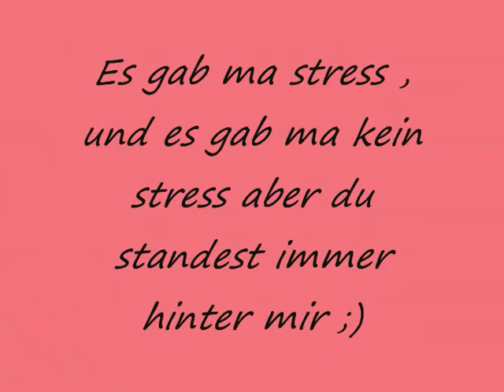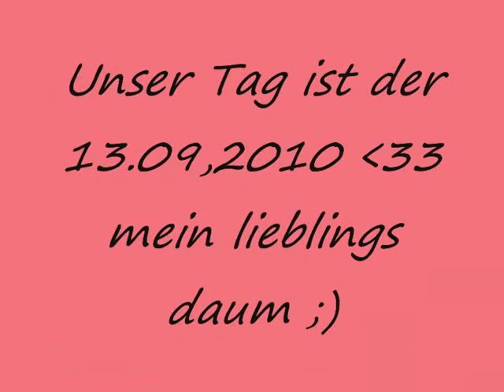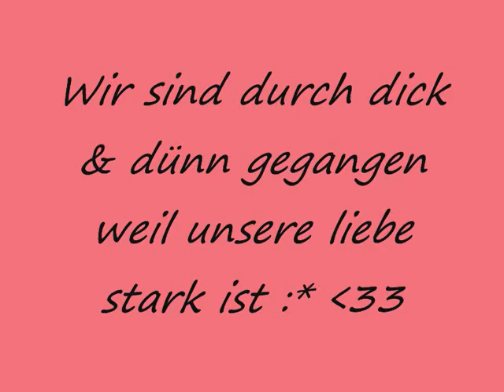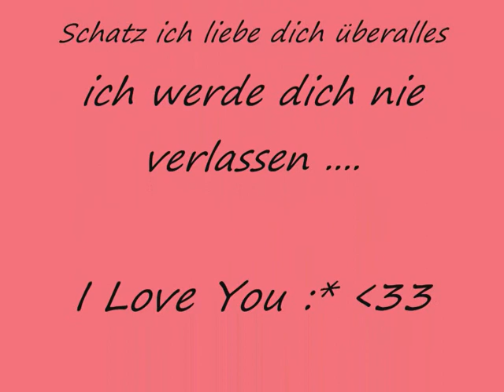Ann Katrin + Niklas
Ich liebe dich mein Schatz dieses Video habe ich von dir bekommen als zeichen deiner Liebe und nun will ich dir zeigen das ich dich liebe!!